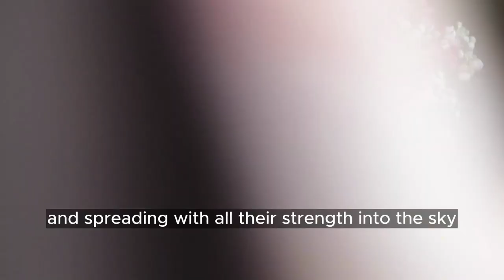Jimmy Nelson visiting the enchanting Karo Community: Life Along the Omo River in Ethiopia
🌿 Meet the Karo Tribe
Living on the banks of the Omo River, the Karo community, estimated at 1,000 to 3,000 strong, shares a deep connection with their neighbors, the Hamar and Banna people. They speak Karo, a unique dialect of the Hamer-Banna language.

🌾 Embracing Nature's Bounty
The Karo people practice flood-retreat cultivation, harnessing the fertile soil revealed when the river recedes during the dry season. This allows them to cultivate sorghum, maize, and beans, sustaining their way of life.

🏠 From Riches to Resilience
Once known for their opulent houses and abundant cattle, the Karo faced challenges like disease and conflict, leading to the loss of their wealth. Today, they live in charming conical huts.

🏡 The Heart of the Home
In Karo households, you'll often find two essential structures: the "ono," their main living space, and the flat-roofed "gappa," the center of various daily activities.
Karo | Korcho Village, Omo Valley | Ethiopia, 2011
Eduard, Chukchi | Second Brigade, Chukotka, Siberia | Russia, 2012
This image is now on display in Milan.
🗓️ Exhibition: Humanity
📍 Location: Palazzo Reale, Milan, Italy
📅 Date: until January 21st, 2024